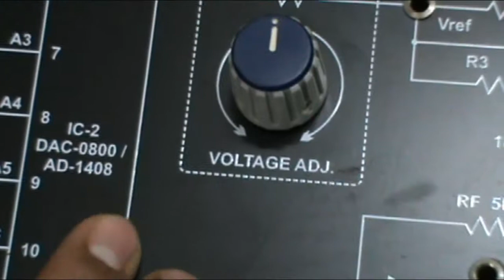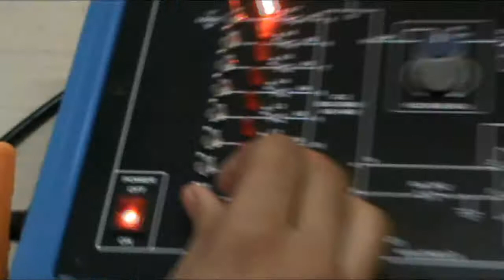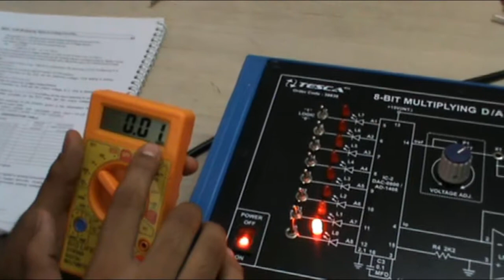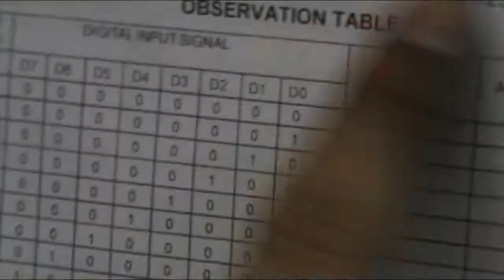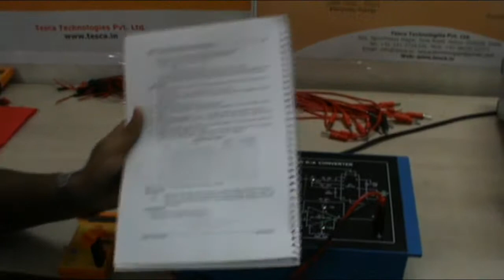Digital to Analog (D to A) Converter | Basic Electronics || Tesca 38638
In this video we described about Digital to Analog (D to A) Converter.